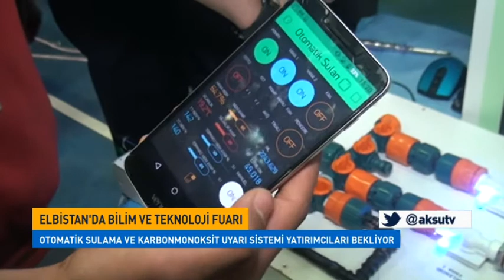Otomatik Sulama Ve Karbonmonoksit Uyarı Sitemi Yatırımcıları Bekliyor.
Elbistan Mesleki Ve Teknik Anadolu Lisesi Bünyesinde Açılan Tübitak Bilim Fuarında Sergilenen Projeler Göz Kamaştırdı. 20 Proje Arasında Yer Alan Sulama Sistemi Çiftçilere Oturdukları Yerden Sulama Yapma İmkânı Sunarken, Fuarda Hayat Kurtaran Buluşlarda Sergilendi.